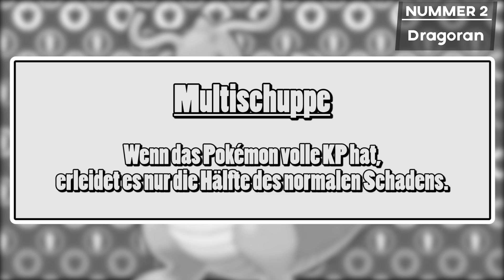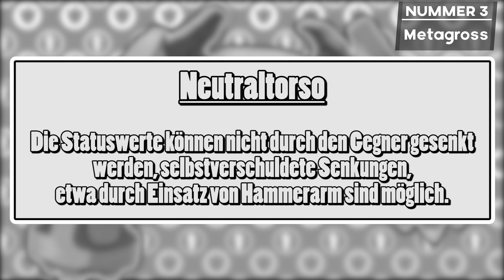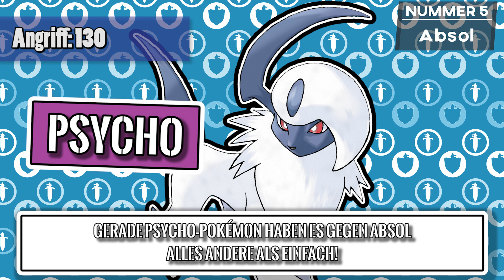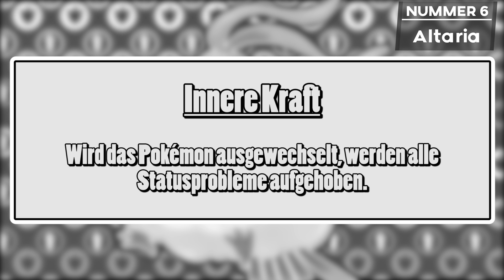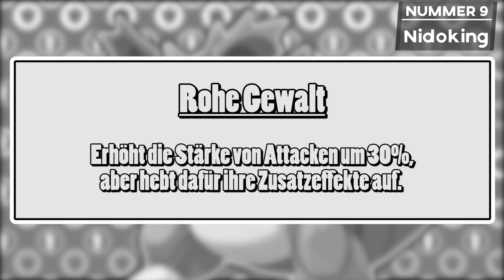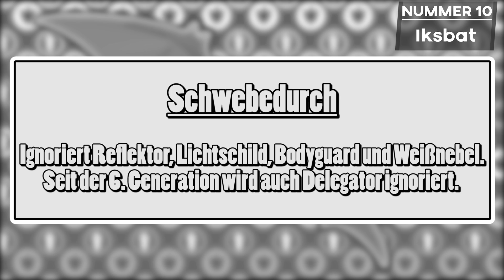10 Pokemon auf deren Rückkehr ich mich in Schneelande der Krone freue!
10 Pokemon auf deren Rückkehr ich mich in Schneelande der Krone freue! Bei den Pokemon TOP Listen geht es um die von euch gewählten oder meinen persönlichen Favoriten einer Liste von Pokemon.
► Beschreibung: Bei den TOP Listen geht es um meine persönlichen oder die von euch gewählten oder meinen persönlichen Favoriten einer bestimmten Kategorie von Pokémon. Vorschläge könnt ihr gerne einsenden per den sozialen Netzwerken oder in die Kommentare schreiben, was ihr gerne als nächstes sehen wollt. Natürlich freue ich mich auch, wenn ich von euch eure persönlichen Favoriten in den Kommentaren aufgelistet bekomme! In dem Sinne viel Spaß beim ansehen dieses Videos!